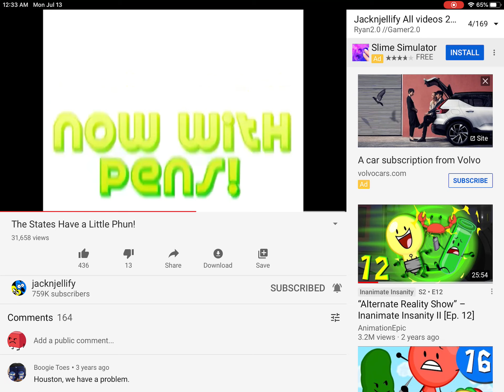Reacting To The States Have A Little Phun Jacknjellify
It Was Uploaded On August 15 2008